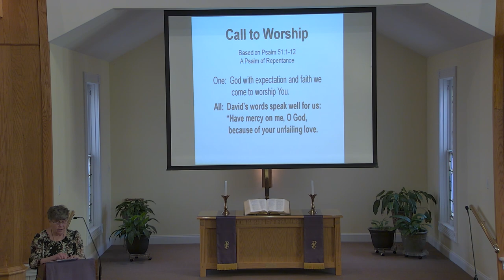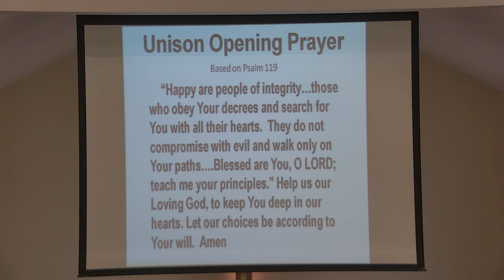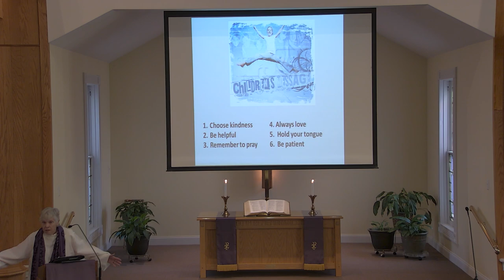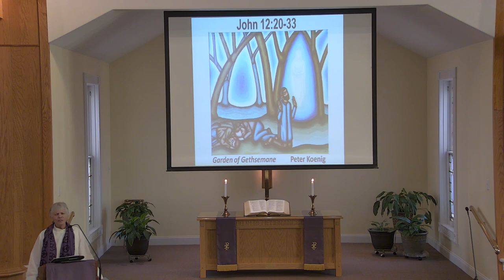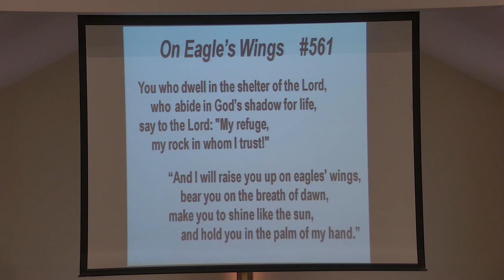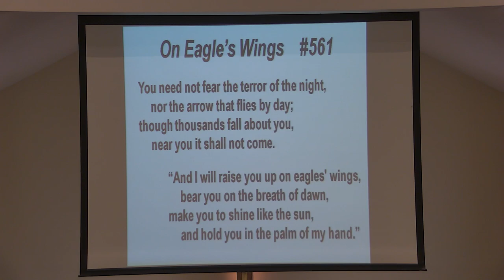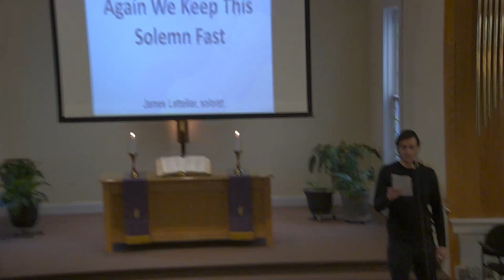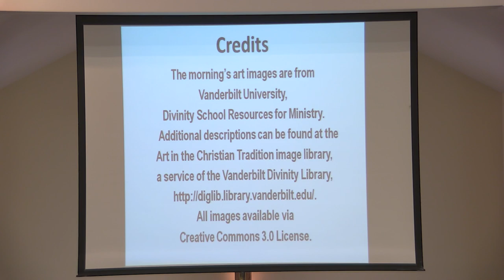Worship service 03-17-24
Fifth Sunday in Lent  John 12: 20-33